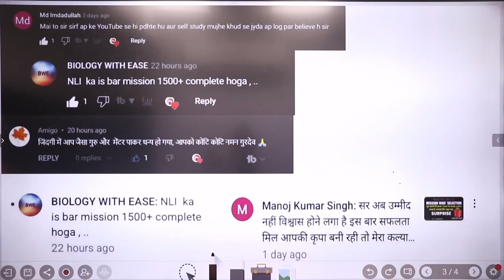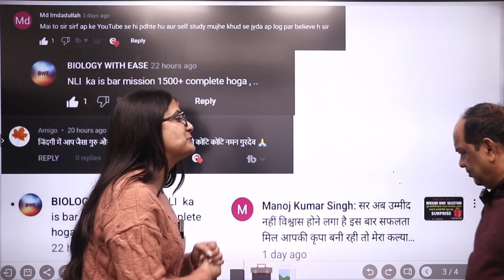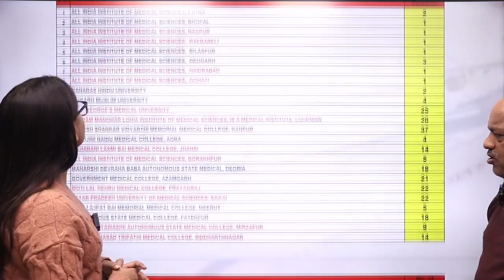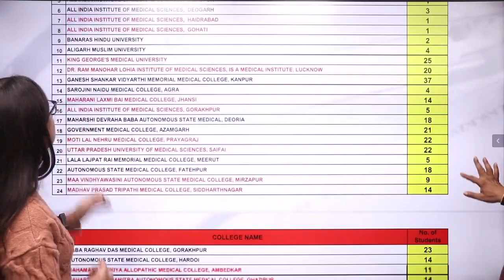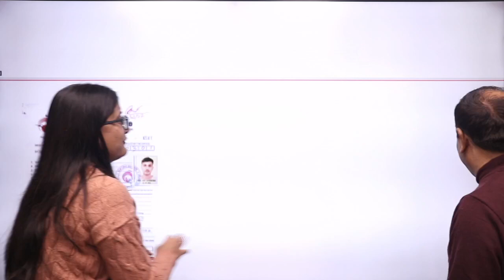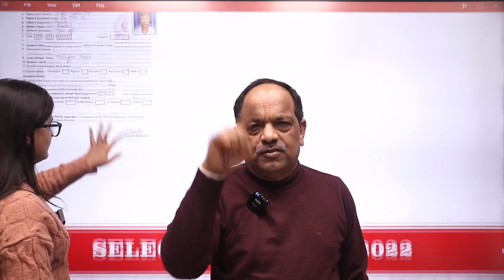MISSION 2022 COMPLETED | MISSION 2023 के लिए तैयार पूरी NEW LIGHT NEET | SINGH SIR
HAPPY NEW YEAR 2023 | WELCOME 2022 coming2022 happynewyear2022 happynewyear newlight_team #2023